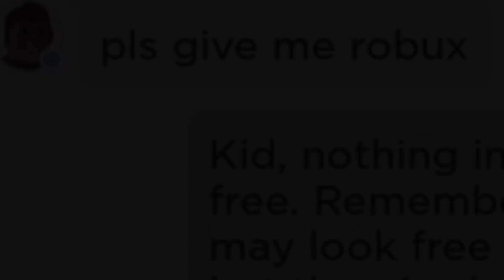begging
image from r/gocommitdie
credits to kevin mcleod for the music and mat world for the music too